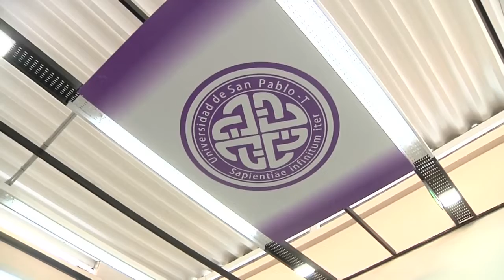U.S.P.-T ACTO DEL 11º ANIVERSARIO